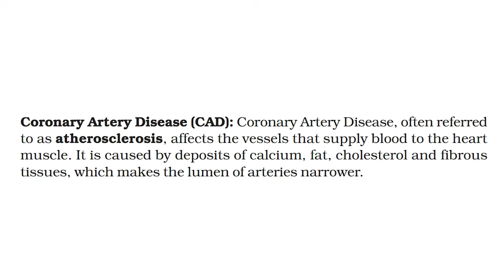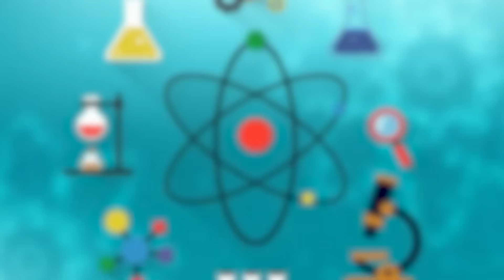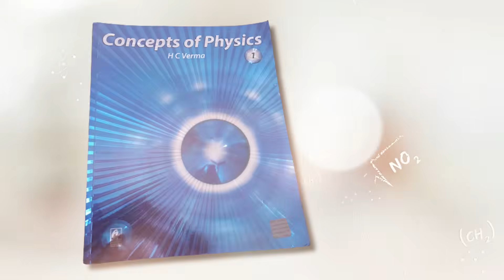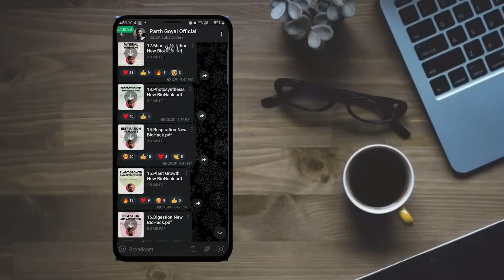Best Books for NEET to Score 680+ Marks🤑| In 4 Min! | Books Used By Toppers!😲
Best Books for NEET to Score 680+ Marks🤑| Books Used By Toppers!😲

FREE TREATMENT!!

Passcode: 123456
By –
Parth Goyal